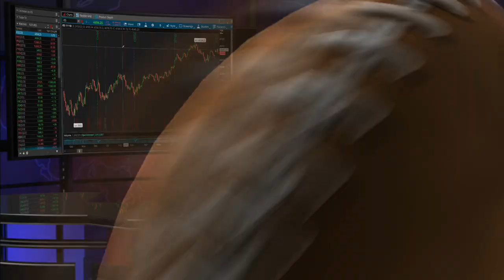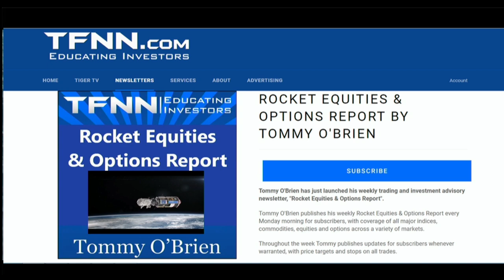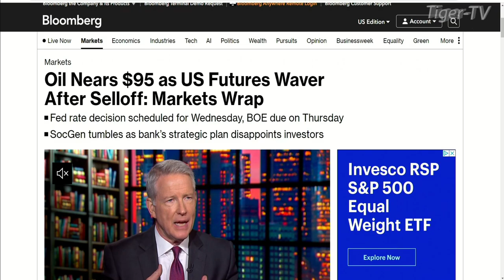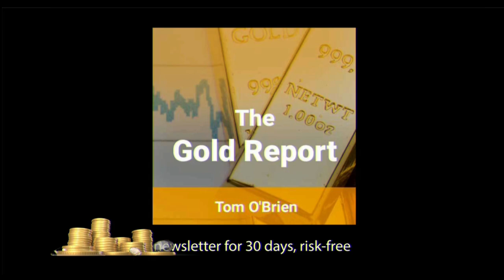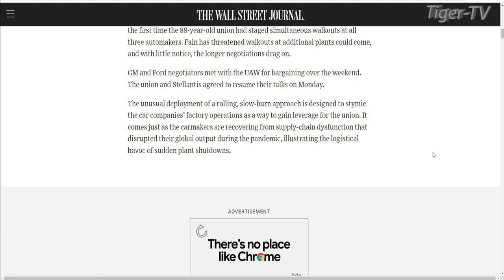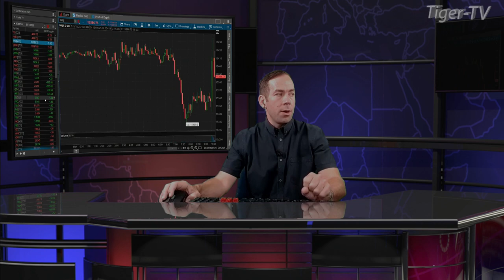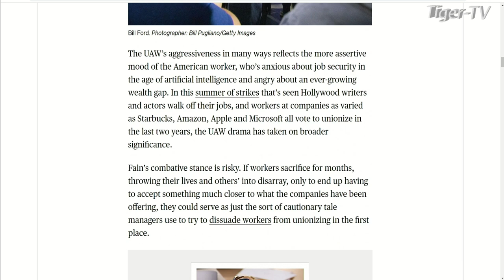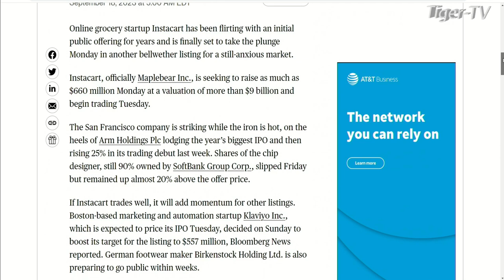September 18th The Morning Market Kickoff with Tommy O'Brien on TFNN - 2023